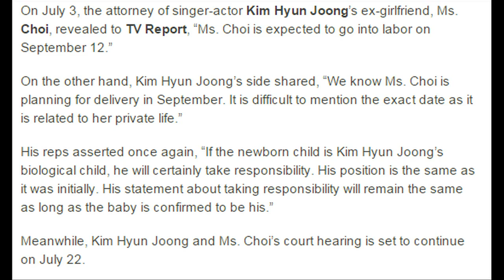150702 Kim Hyun Joong’s Ex Girlfriend’s Expected Due Date Revealed, Legal Reps Respond